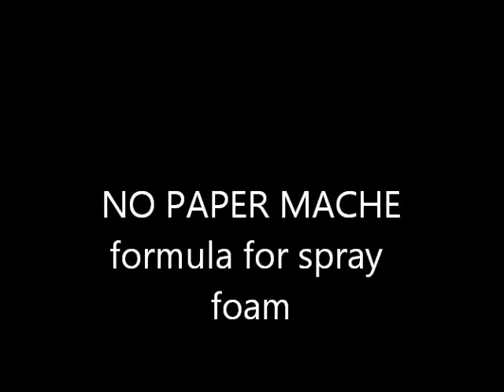no paper mache for foam spray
Using Great stuff ? Make your own "hard coat" smoother and easier than paper mache.